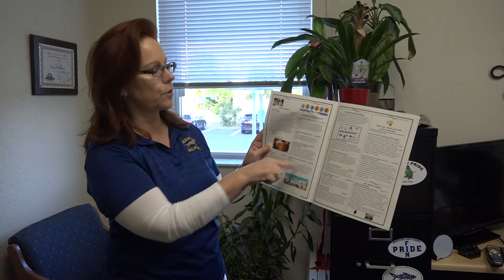DNN Monday, February 24th, 2020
Announcers- Frank